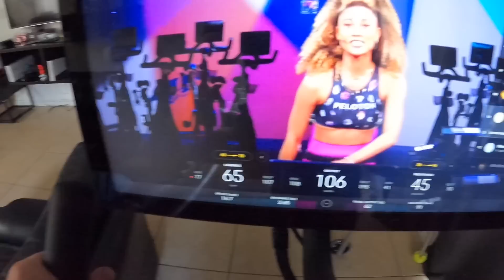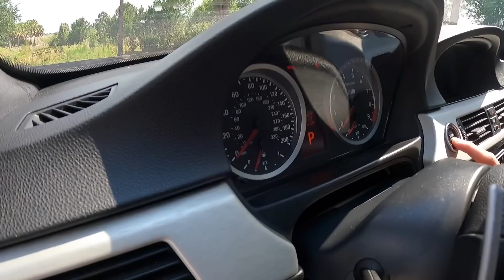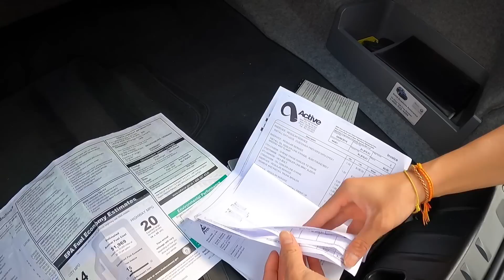WE GOT THE WORST M3 EVER!